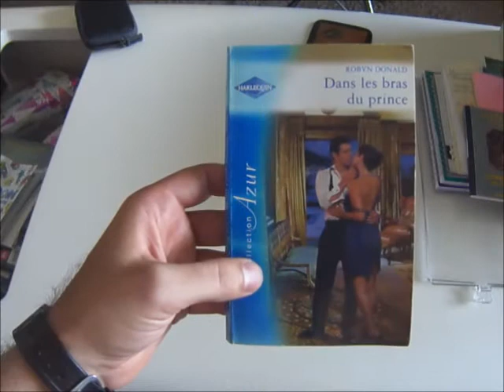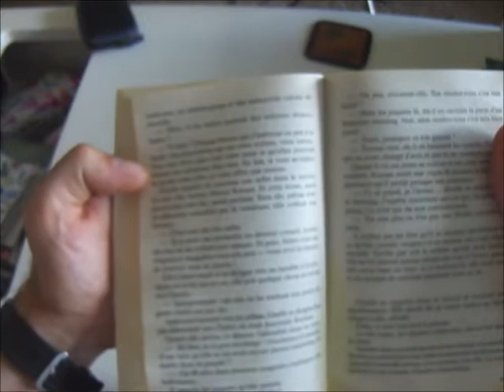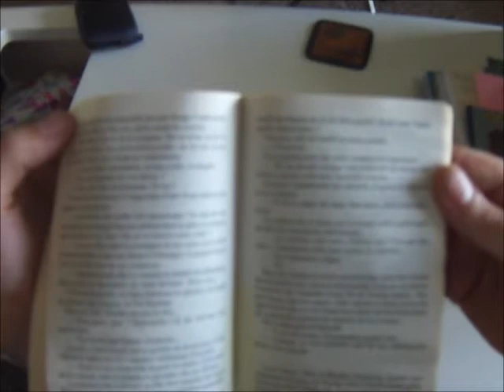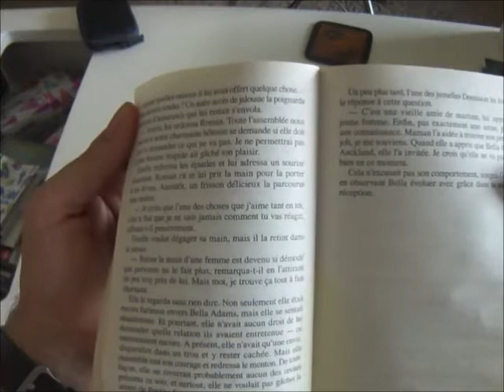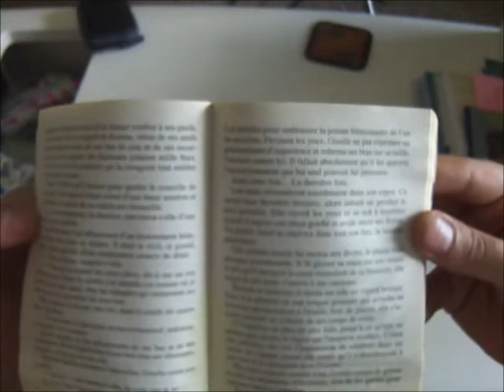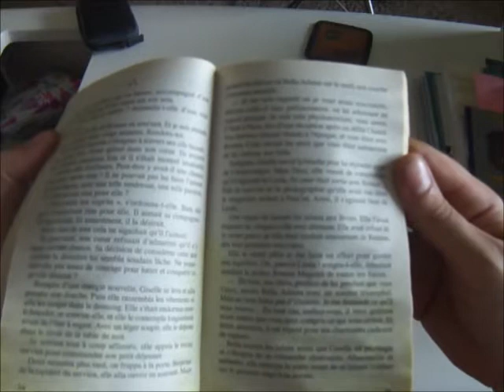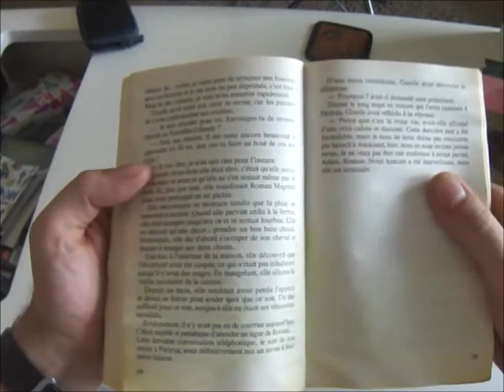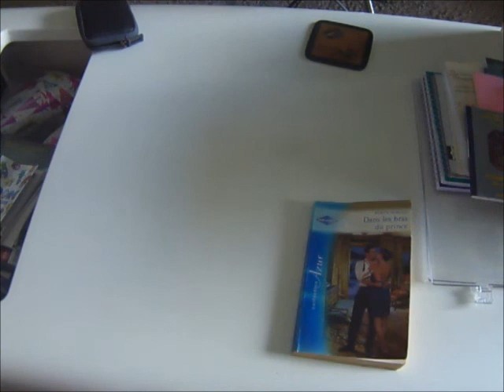DANS LES BRAS DU PRINCE "livre HARLEQUIN" partie 5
Nouveau rebondissement de toute bauté vers la fin.